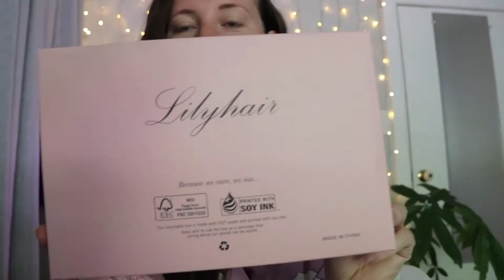Tape in Hair Extensions Tips and Tricks You Can't Miss 2020 | LilyHair®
Hi, Babe! Do you offer tape in hair extensions? Are you new to them? Either way this video will show you how tape ins work and how to apply them! 💜💜💜💜

Tape In Hair Extensions

Color: #6 Cappuccino

Length: 20inch

Style: Silk Straight

2.

Now Join Our Face Book Group to Win $500 Hair Products and 256G iPhone 11 Pro:

 LilyHair® always encourage girls to be brave to try out something new and show your charm hairstyle to world! Our human hair extensions helps women to make stunning hair look, elegant and adorable, is all we pursue.

OUR PRODUCTS

If you have any questions or would just like to say hi,

PRO LILY HAIR

Lily Hair spares no effort to help female have voluminous & longer healthy hair look as well as collect hair tutorials. Our 100% Human Hair Extensions & Toppers & Wigs offer a adorable way with Zero Damage to you to transform your look within minutes.

SHOP LILY HAIR

Have a request on what we should post next? If you're still reading this, comment with ❤️

STAY BEAUTIFUL

xo

Lily Hair